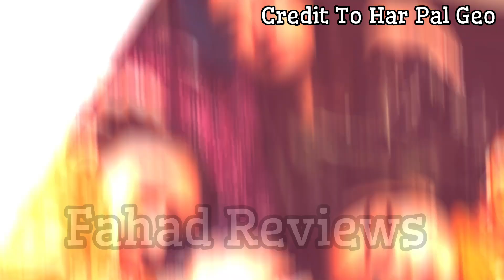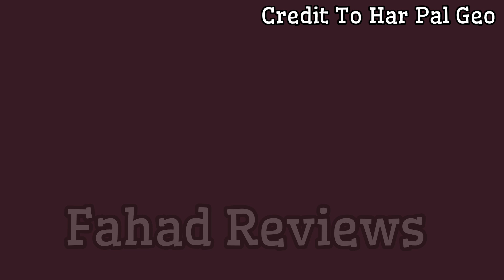Jaan Nisar Episode 51 - Sarfraz Phans Gaya - Jaan Nisar Epi 52 - Jaan Nisar Epi 51 Review by Fahad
Jaan Nisar Episode 51 - Sarfraz Phans Gaya -  Jaan Nisar Episode 52 - Jaan Nisar Episode 51 Review By Fahad

1)This video has no negative impact on the original works (It would actually be positive for them) for them)
2) This video is also for teaching purpose. All the Images, Picture, Music in the video belongs to the respected owners.